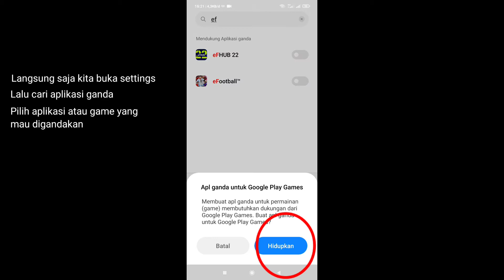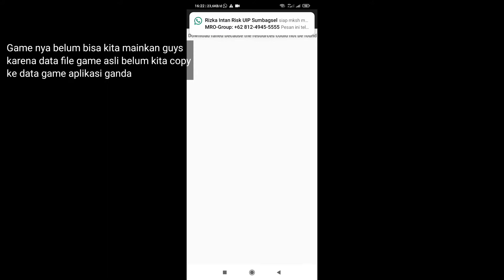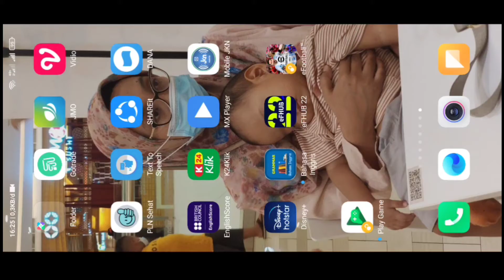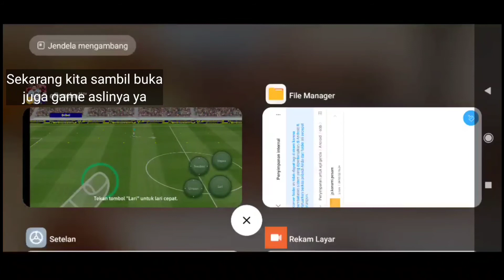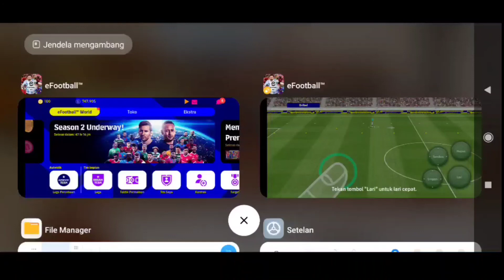Cara menggandakan game di HP Xiaomi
Pada video kali ini saya berbagi cara menggandakan game di hp android xiaomi MIUI12.

aplikasi ganda
cara membuat akun ml baru
cara buat akun baru ml
cara aplikasi ganda
cara menggandakan aplikasi
tutorial android
cara cloning aplikasi
cara membuat aplikasi ganda

cara menggandakan game efootball2022mobile , membuat game ganda, aplikasi ganda, cloning di hp